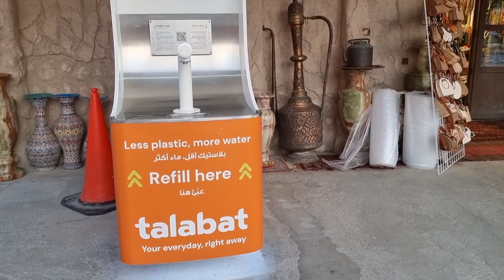Al Seef Dubai 2023 | Instagrammable spot in Dubai | Buhay sa Dubai